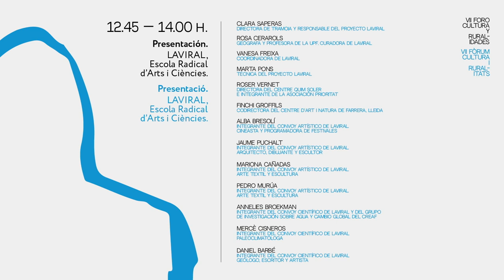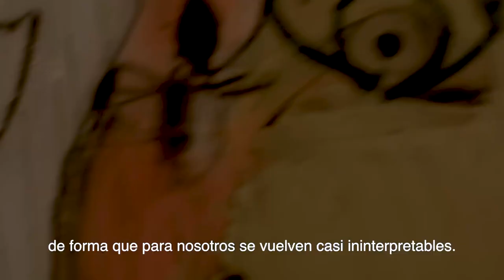Presentación. LAVIRAL, Escola Radical d’Arts i Ciències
-Clara Saperas. Directora de Tramoia y responsable del proyecto LAVIRAL.
-Rosa Cerarols. Geógrafa y profesora de la UPF. Curadora de LAVIRAL.
-Vanesa Freixa. Coordinadora de LAVIRAL.
-Marta Pons. Técnica del proyecto LAVIRAL.
-Roser Vernet. Directora del Centre Quim Soler e integrante de la asociación Prioritat.
-Finchi Groffils. Codirectora del Centre d'Art i Natura de Farrera.
-Alba Bresolí. Integrante del convoy artístico de LAVIRAL. Cineasta y programadora de festivales.
-Jaume Puchalt. Integrante del convoy artístico de LAVIRAL. Arquitecto, dibujante y escultor.
-Mariona Cañadas. Integrante del convoy artístico. Arte textil y escultura.
-Pedro Murúa. Integrante del convoy artístico. Arte textil y escultura.
-Annelies Broekman. Integrante del convoy científico de LAVIRAL y del grupo de investigación sobre Agua y Cambio Global del CREAF.
-Mercè Cisneros. Integrante del convoy científico de LAVIRAL. Paleoclimatóloga.
-Daniel Barbé. Miembro del convoy científico de LAVIRAL Geólogo, escritor y artista.